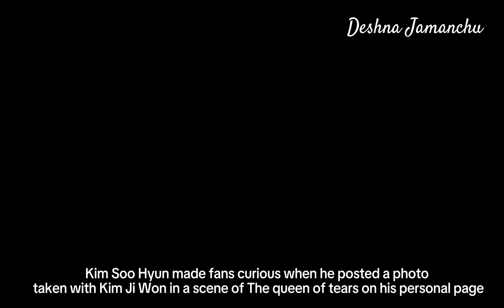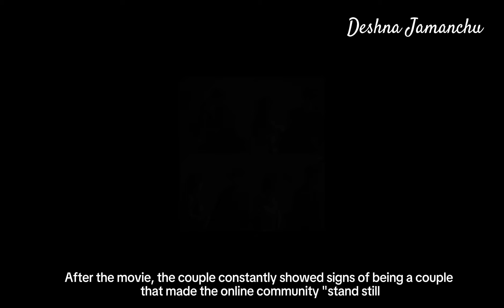KIM SOO HYUN BLUSHED A LOT WHEN THEY CAUGHT ON CAM WITH KIM JI WON! (VERY SWEET)ANOTHER PROOF!